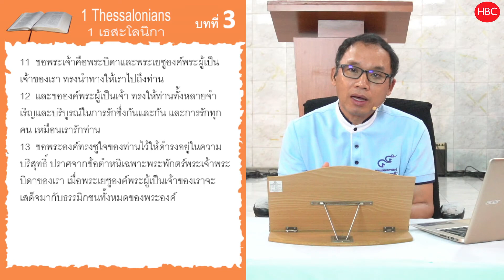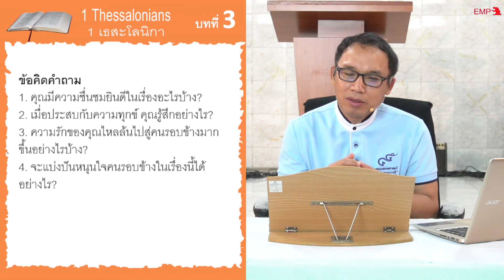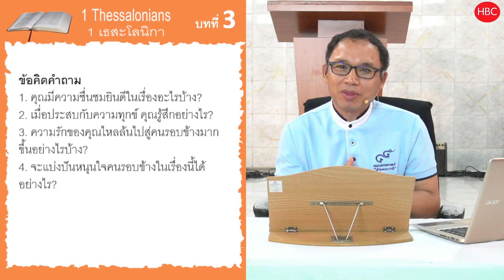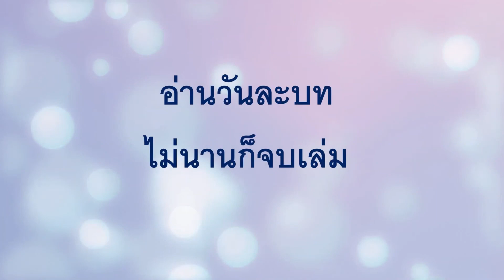EP096 ความเชื่อนำมาซึ่งความชื่นชมยินดี (1ธส. 3.1-13 )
เปาโลมีความชื่นชมยินดีในเรื่องอะไรและอย่างไร?

1ธส. 3:1-13
1  เพราะเหตุนั้นเมื่อทนต่อไปอีกไม่ได้แล้ว จึงเห็นว่าเราควรอยู่ที่กรุงเอเธนส์แต่ลำพัง
2  และให้ทิโมธีน้องของเรา ซึ่งเป็นผู้รับใช้ของพระเจ้าในเรื่องข่าวประเสริฐของพระคริสต์ ไปหาพวกท่าน เพื่อจะได้หนุนความเชื่อของท่าน และชูใจพวกท่าน
3  เพื่อจะได้ไม่มีใครหวั่นไหวด้วยการยากลำบากเหล่านี้ ท่านเองก็รู้แล้วว่าการนั้นยังอยู่ในพระประสงค์ของพระเจ้าสำหรับเรา
4  เมื่อเราอยู่กับท่านทั้งหลาย ก็ได้บอกท่านไว้ก่อนแล้วว่า เราจะต้องทนการยากลำบาก แล้วก็เป็นจริงอย่างนั้น ตามที่ท่านรู้
5  เพราะเหตุนี้ เมื่อข้าพเจ้าทนต่อไปอีกไม่ได้ จึงใช้คนไปเพื่อจะได้ทราบถึงความเชื่อของท่าน เกรงว่าผู้ทดลองนั้นจะทดลองท่านสักประการหนึ่ง แล้วงานที่เราตรากตรำมาจะเป็นงานเปล่าประโยชน์ไป
6  เดี๋ยวนี้ ทิโมธีจากพวกท่านมาถึงเราแล้ว และแจ้งข่าวดีเรื่องความเชื่อและความรักของท่าน และเขาบอกว่าท่านระลึกถึงเราอยู่เสมอด้วยความหวังดี และปรารถนาจะเห็นเราเหมือนอย่างเราปรารถนาจะเห็นท่านเหมือนกัน
7  พี่น้องทั้งหลาย เพราะเหตุนี้ ความเชื่อของท่านทำให้ความทุกข์ยาก และความลำบากของเราเบาบางลง
8  เพราะว่าเมื่อท่านมั่นคงอยู่ในองค์พระผู้เป็นเจ้า ชีวิตของเราก็สดชื่น
9  เราจะขอบพระคุณพระเจ้าเพราะท่านอย่างไรอีกจึงจะสมกับความชื่นชมยินดีที่เรามีเพราะท่าน เฉพาะพระพักตร์พระเจ้าของเรา
10  ขณะที่เราอธิษฐานอย่างมากมายทั้งกลางวันกลางคืนเพื่อจะได้เห็นหน้าท่านอีก และเพื่อจะได้เพิ่มพูนความเชื่อของท่านในส่วนที่ยังขาดอยู่ให้บริบูรณ์
11  ขอพระเจ้าคือพระบิดาและพระเยซูองค์พระผู้เป็นเจ้าของเรา ทรงนำทางให้เราไปถึงท่าน
12  และขอองค์พระผู้เป็นเจ้า ทรงให้ท่านทั้งหลายจำเริญและบริบูรณ์ในการรักซึ่งกันและกัน และการรักทุกคน เหมือนเรารักท่าน
13  ขอพระองค์ทรงชูใจของท่านไว้ให้ดำรงอยู่ในความบริสุทธิ์ ปราศจากข้อตำหนิเฉพาะพระพักตร์พระเจ้าพระบิดาของเรา เมื่อพระเยซูองค์พระผู้เป็นเจ้าของเราจะเสด็จมากับธรรมิกชนทั้งหมดของพระองค์

1. คุณมีความชื่นชมยินดีในเรื่องอะไรบ้าง?
2. เมื่อประสบกับความทุกข์ คุณรู้สึกอย่างไร?
3. ความรักของคุณไหลล้นไปสู่คนรอบข้างมากขึ้นอย่างไรบ้าง?
4. จะแบ่งปันหนุนใจคนรอบข้างในเรื่องนี้ได้อย่างไร?